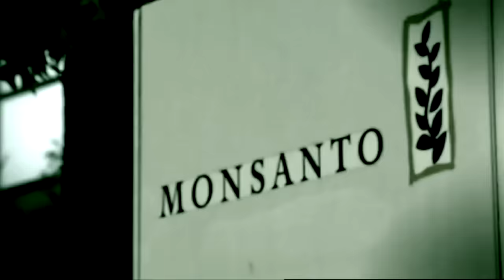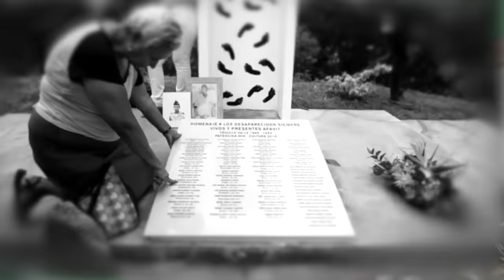MANCUSO LIBRE, RESTREPO DANDO CLASE